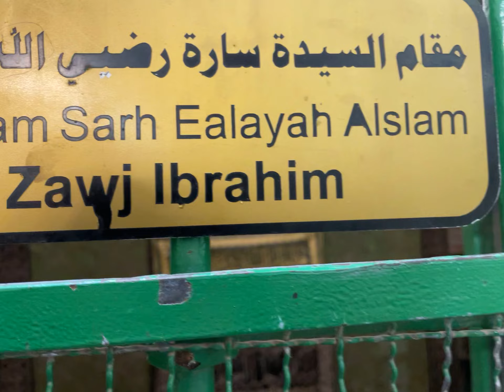Maqam Hazrat Sarah (AS)